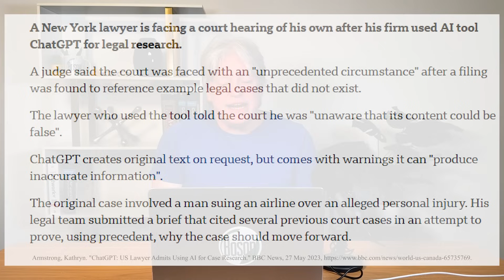Is it safe to use AI to study for IT certs?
Are you using AI to study for your certification exams? Michael Aldridge, Senior Content Developer, explores the risks of using AI for IT cert exam prep.

Backed by a No Pass, No Pay Guarantee, Ex-Sim Max is the premier practice exam for a variety of certification exams including CCNA, CISSP, PMP, and more.